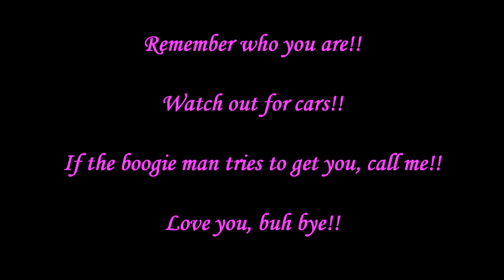Pinky Pie and Barbie Unbox a Shopkins Season 2 ULTRA RARE! One Time Show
If you enjoyed the video let us know by clicking the thumbs up button. Love ya!!